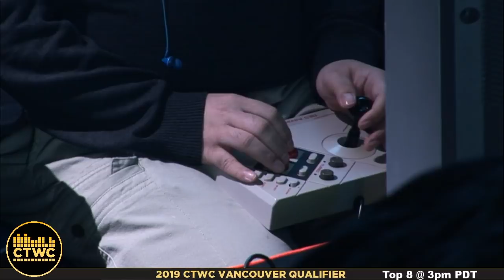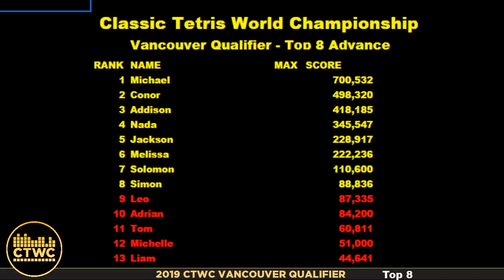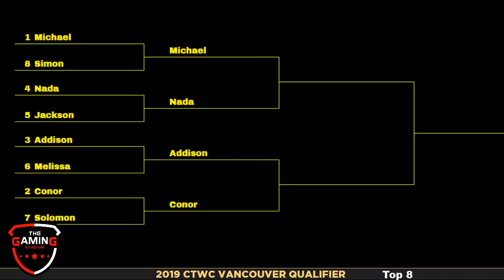2019 CTWC Vancouver - Top 8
This year, CTWC Vancouver was held at the Gaming Stadium It was a fierce competition, as players vied for a chance to compete at the Main Event in Portland, Oregon. Featuring commentary by Adam Cornelius and Vince Clemente.